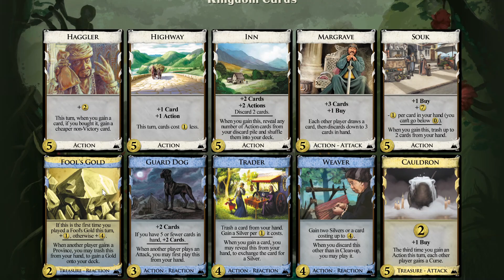Daily Dominion 06/15/2024 - What a Battlefield + Ruby Tuesday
Run 1: Win with FH open into TPost, 2 x Capital, 1 x Bank and 5x caravans + 1 x Necro
Run 2 (9:41):  Loss with a variation skipping Fortune Hunter and aiming at faster greening
Tuesdays´s daily (14:40): Not hitting 5 on first shuffle yet a fun Souk/Inn/Highway/Weaver deck. Almost worked, likely needed a margrave earlier to slow AI down more

Exp: Full random (feat. Battlefield Landmark)